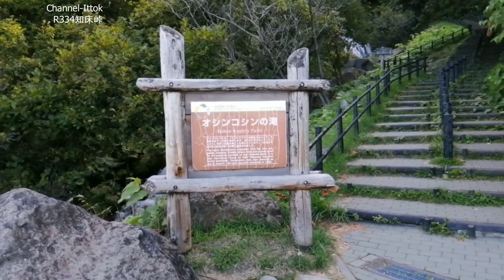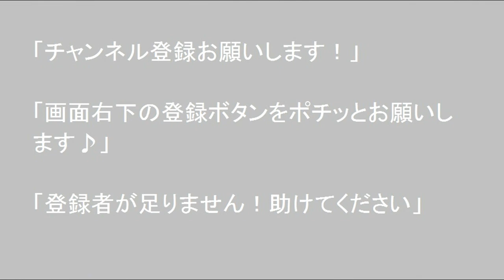北海道 孤独のドライブ 旅人 車旅 R334知床峠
2020年9月15日　北海道　孤独のドライブ車旅　R334知床峠

「良いと思ったらコメントください」
北海道在住です、自作車中泊車で道内を孤独のドライブして動画をUPしています、別チャンネルでも車窓を撮り続けています。